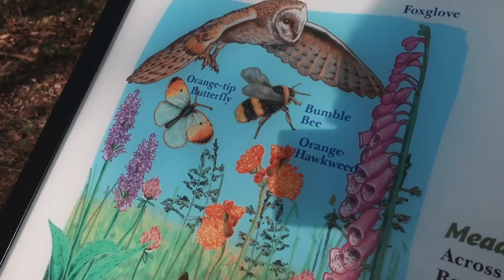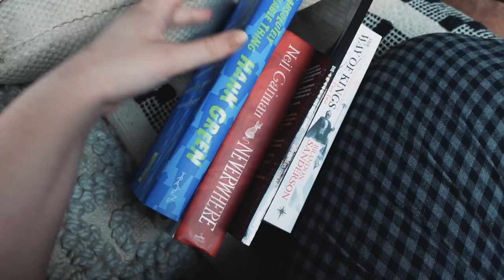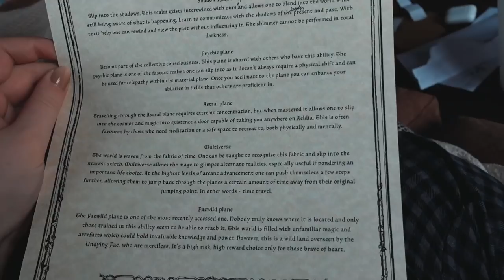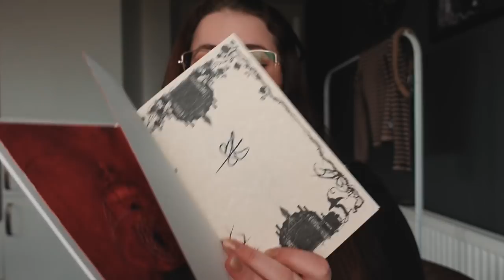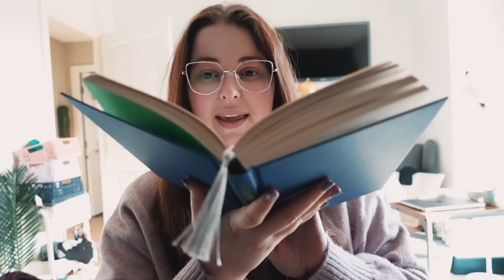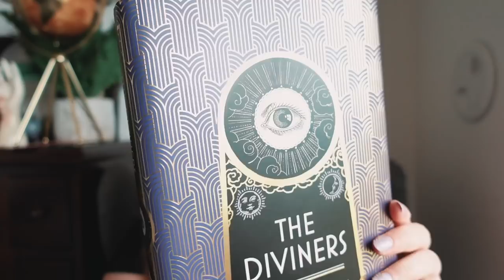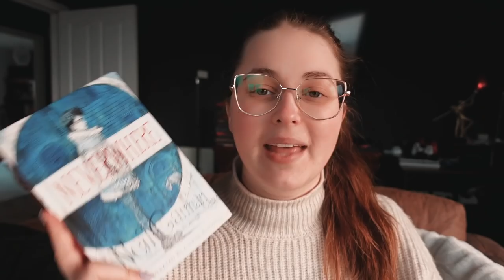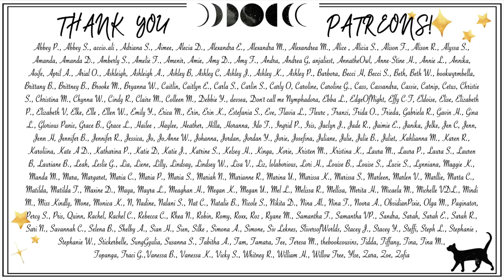Reading & exploring Scotland vlog: Orilium Gear Up week 🏰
◇ OPEN ME ◇

✨ I use Scribd for ebooks and audiobooks, if you fancy a try you can use this link to get 60 days for free, which will also gift me 30 days

✨You can also find me on:
Amazon Wish List, as requested: